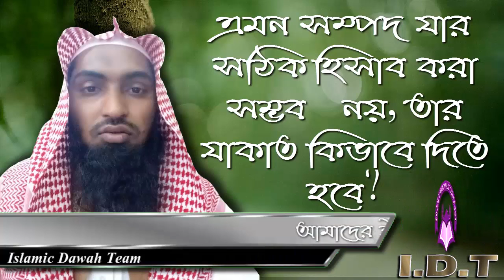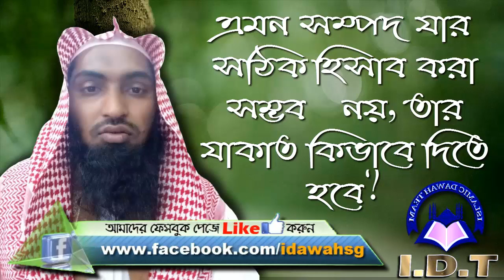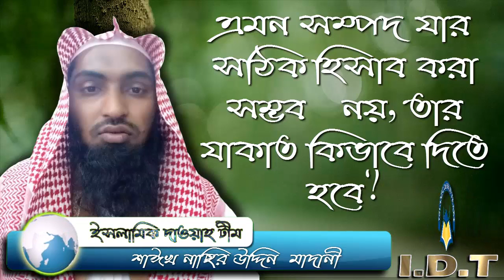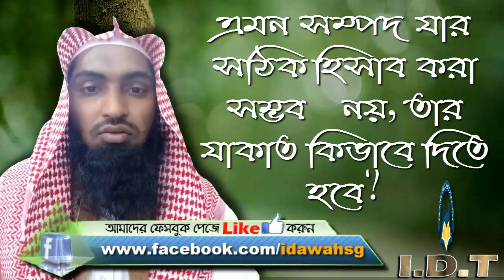এমন সম্পদ যার সঠিক হিসাব করা সম্ভব নয়, তার যাকাত কিভাবে দিতে হবে ᴴᴰ┇শাঈখ নাছির উদ্দিন মাদানী